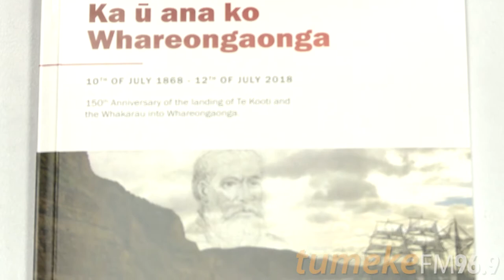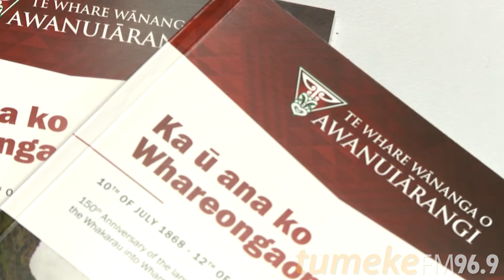Reo Rangahau w Prof. Taiarahia Black - 5/7/2018 - PART2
Ataata 2: e whai tonu ana i nga kōrero mo te rangahau, otirā, ka ruku ia ki ngā kaupapa kōrero, arā, te maumaharatanga 150 tau o te ūnga o Te Kooti me tana whakarau ki Whareongaonga, te pukapuka i oti i a Ahorangi Tai Black mē TWWOA te waihanga. Ā, ka ruku ia ki tētahi o ngā kaupapa, arā, te huihuinga o ngā kaiako Māori ki Rotorua mō te 'NZ PPTA National Māori Teachers' Conference and Symposium' a te Rātapu nei.